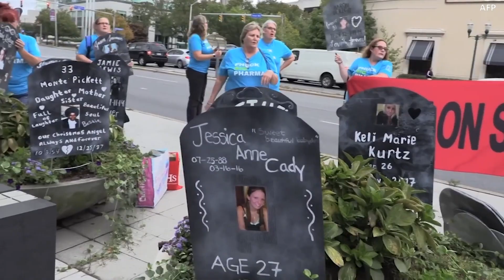Polygraph: Beijing Misleads About Cooperating with US on Fentanyl Crisis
བདེན་རྫུན་གོ་འབྱེད། ཉལ་ཐ་ཧྥན་ཐ་ནེལ་གྱི་ཉམས་ཉེས་ཐད་པེ་ཅིང་གིས་ཨ་རི་དང་མཉམ་འབྲེལ་ཐད་འཁྱོག་བཤད།
ཕྱི་ཟླ་བཞི་བའི་ཚེས་༡༧ ཉིན། རྒྱ་ནག་ཕྱི་སྲིད་ལས་ཁུངས་ཀྱི་མགྲིན་ཚབ་པ་ཝང་ཝེན་པིན་གྱིས།  མི་ཆོས་རིང་ལུགས་གཞི་ལ་བཞག་ནས་ང་ཚོས་ཨ་རི་དང་མཉམ་དུ་ཉལ་ཐ་ཧྥན་ཐ་ནེལ་ལོག་པར་སྤྱོད་པའི་གནད་དོན་སེལ་ཐབས་སུ་གང་ནུས་ཅི་ལྕོགས་སྒོས་མཉམ་ལས་བྱེད་བཞིན་ཡོད་ཟེར། འདི་ནི་ལོག་སྨྲ་རེད།
On April 17, China’s Foreign Ministry spokesperson Wang Wenbin said:  “Guided by the humanitarian spirit, we have worked with the U.S. to help solve its fentanyl abuse as much as possible.” That is misleading.